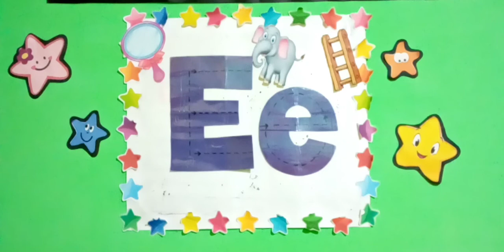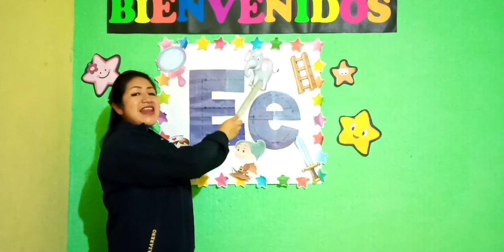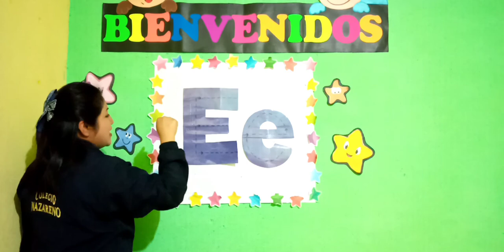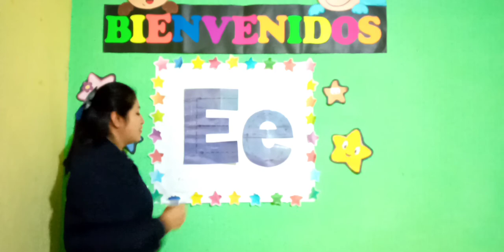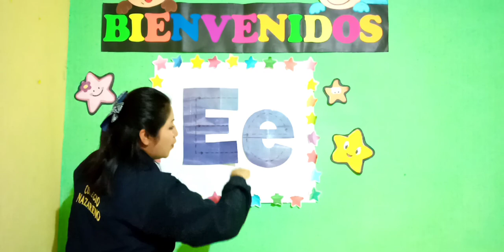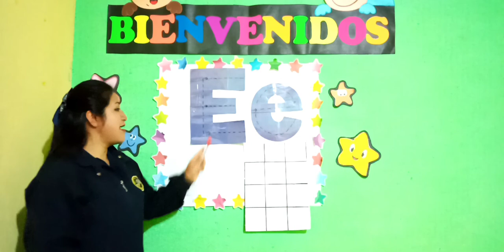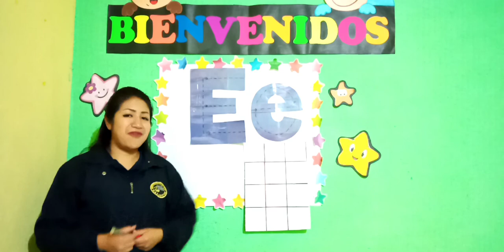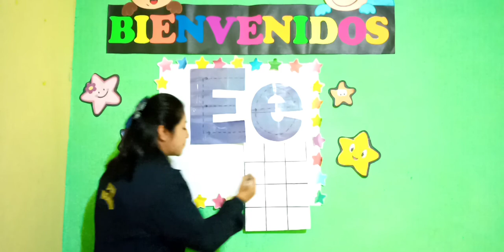Párvulos II - Desarrollo del Lenguaje en el Idioma Materno - Clase 10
Décima clase de Desarrollo del Lenguaje en el Idioma Materno para la etapa 2 de párvulos.
"Las Vocales"
"La Vocal a"